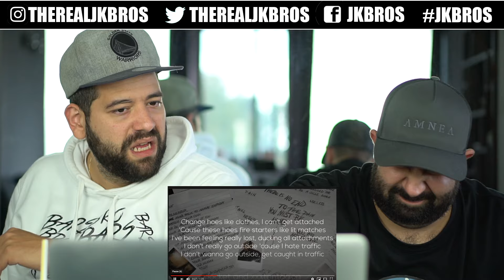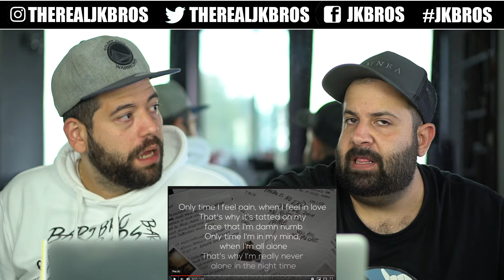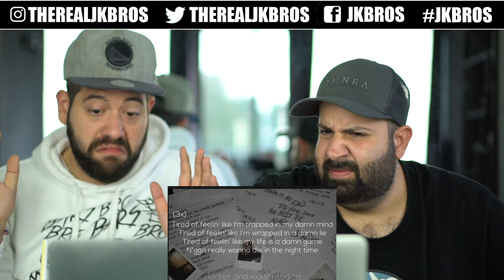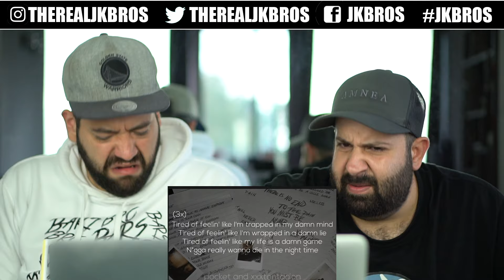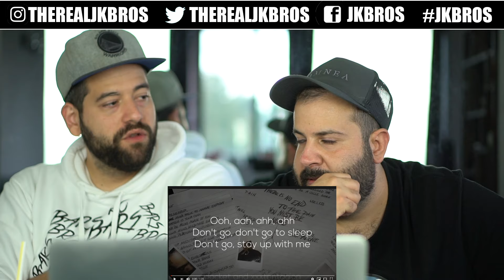THE FLOWWW BROO!! XXXTENTACION - Everybody Dies In Their Nightmares (Audio) *REACTION!!